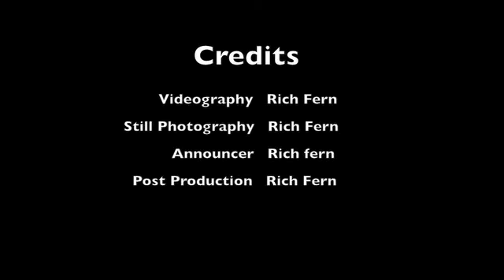WHS Eagles at Windsor High May 10 2013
This video is about WHS Eagles at Windsor High May 10 2013